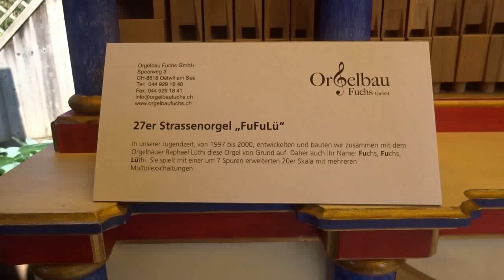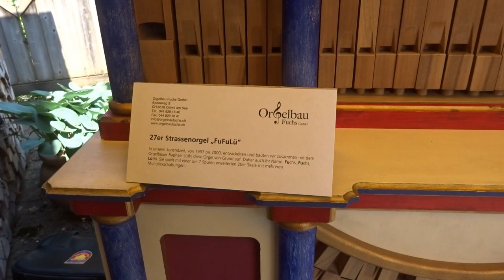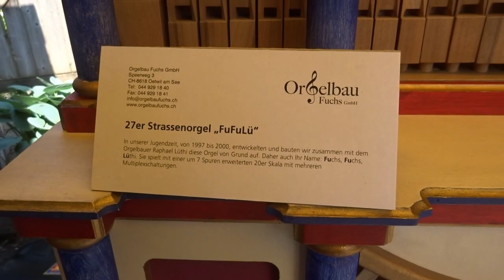Tanz der Reklamelichter - gespielt auf Strassenorgel durch Markus Fuchs am 15jährigen Firmenjubiläum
Aufgenommen am Tag der offenen Tür zum 15-jährigen Firmenjubiläum der Orgelbau Fuchs GmbH (Oetwil am See, Schweiz/Switzerland) am Samstag, 10. Juni 2023.
Gespielt auf der 27er Strassenorgel FuFuLü, gemeinsam entwickelt und gebaut durch Markus Fuchs und Matthias Fuchs und Raphael Lüthi in den Jahren 1997 bis 2000.